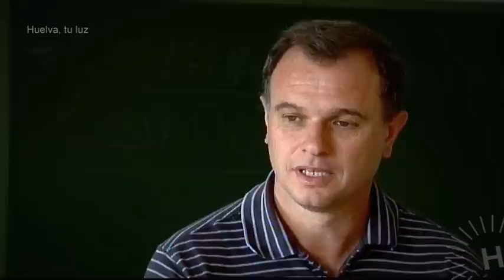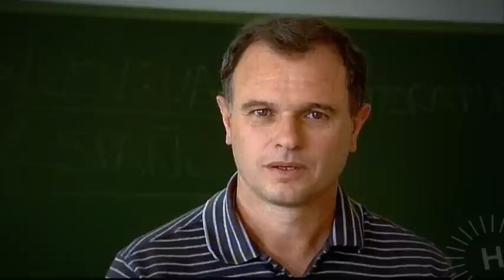Huelva, tu luz - El Andévalo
Sebastián Gómez es maestro itinerante en el Andévalo, una comarca de Huelva de buena gente, buen comer y llena de cultura y misterio.
Producido por UraniaFilms para el Patronato Provincial de Turismo de Huelva.
Realización: José Luis GarcíaTriguero
Producción María Elena Cobacho